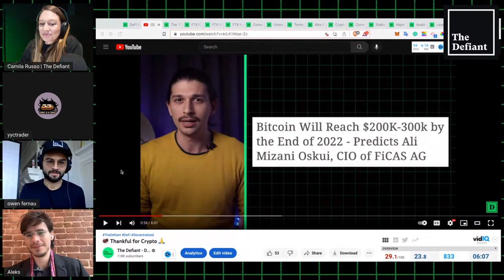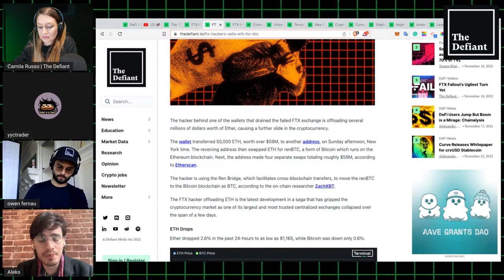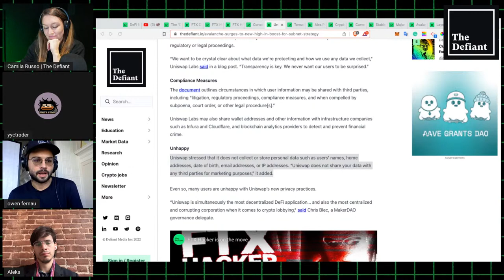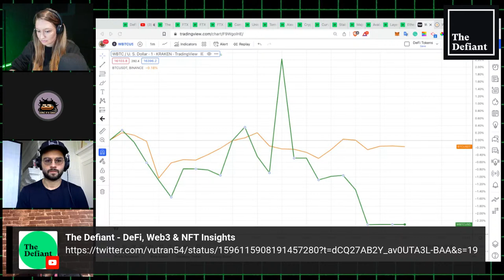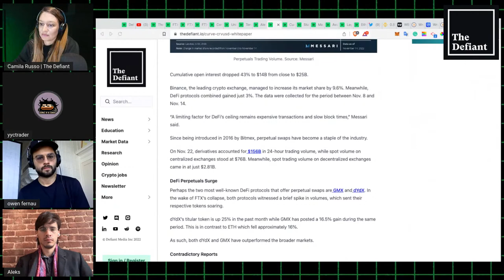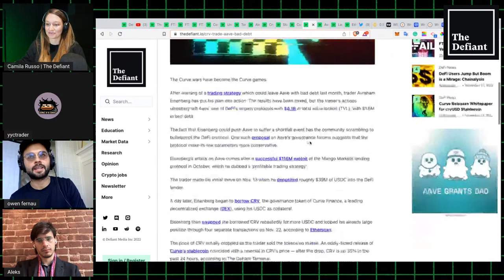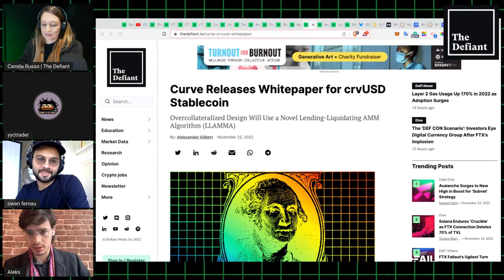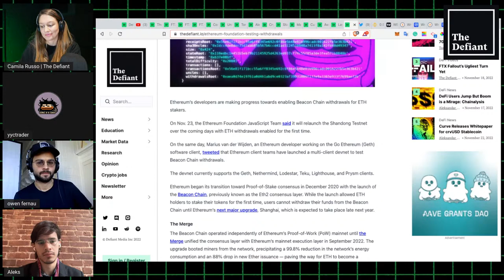🦊 MetaMask Is Tracking You 👀